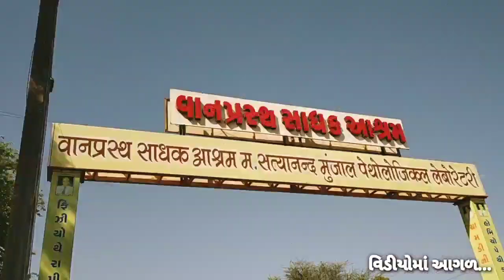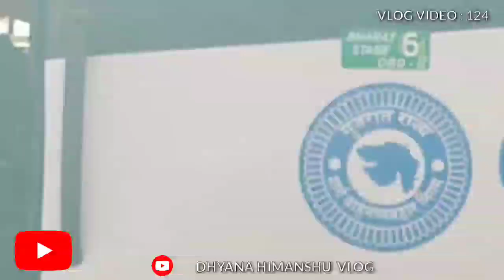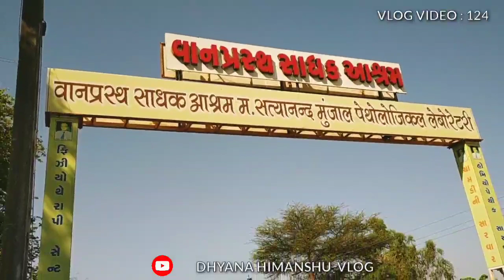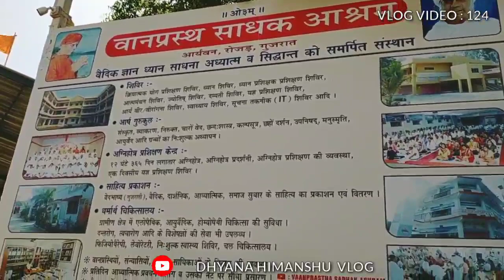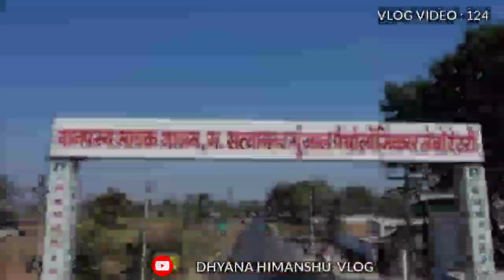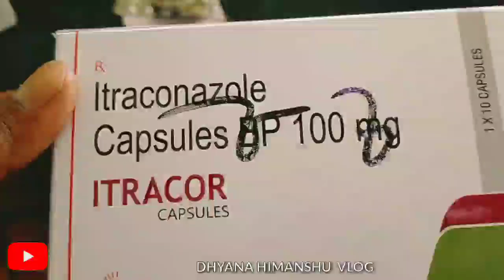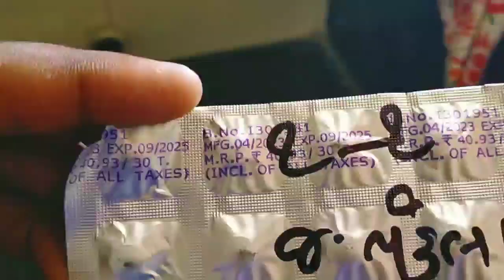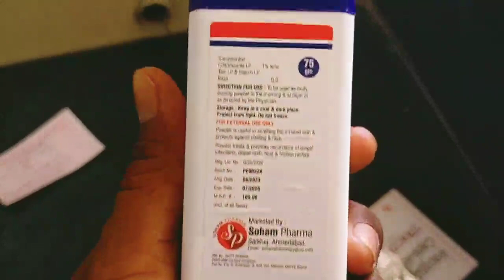સાબરકાંઠા : રોઝડમાં આવેલો વાનપ્રસ્થ સાધક આશ્રમ,ચામડીના રોગો માટેની આયુર્વેદીક ચિકિત્સાલય હોસ્પિટલ.👍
અમદાવાદ-ધનસુરા હાઇવે,
રોઝડ સર્કલ,અંબાસર-પુંસરી રોડ.
સમય : 9:30 થી 12:00 & 2 : 00 થી 5:00
મુ.આર્યવન વાનપ્રસ્થ આશ્રમ,મુ.રોઝડ,તા.તલોદ,જી.સાબરકાંઠા.